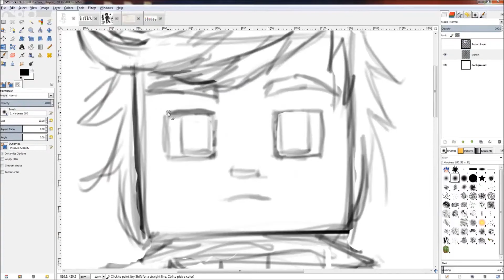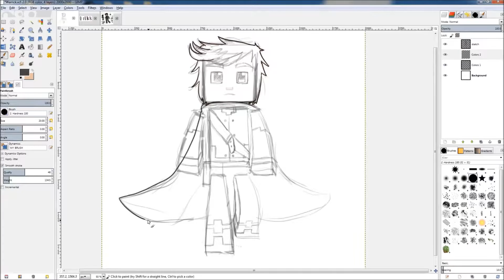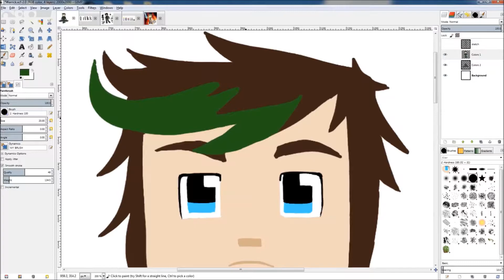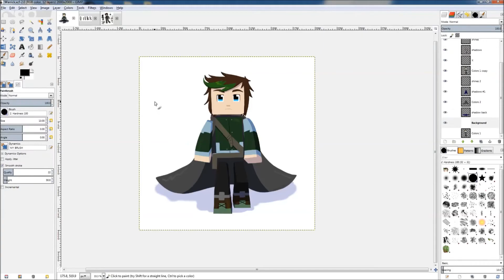Minecraft Speed Art | Warrick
★Credits★

Breakdown by Jack johnson cover by me
Everything Stays by Rebecca Sugar cover by me